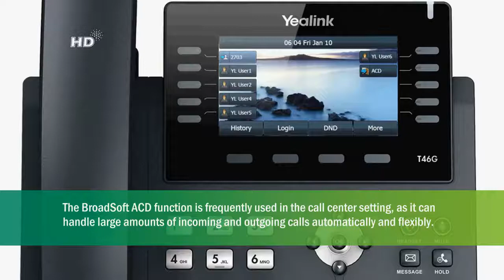Yealink 4 BroadSoft ACD